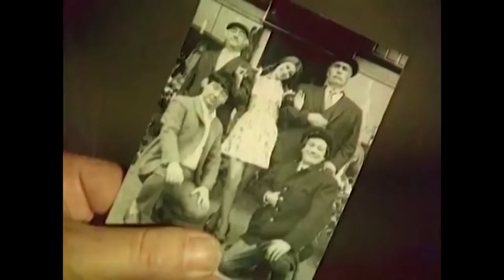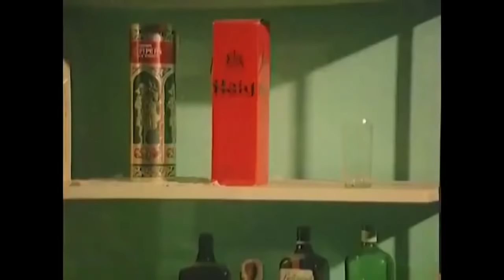Cici Kız | Tek Parça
Cici Kız Türk Filmin Konusu

Filmde, dolandırıcılık yapan bir kızın başından geçenler anlatılır. Ayşim, babası Adil ve amcası ile beraber zenginleri dolandırır. Bir gün dolandırdıkları bir otelden kaçarken yolda kalırlar. Yoldan geçen Ömer adında biri onları arabasına alır. Ömer, Ayşim’e aşık olur ve onunla evlenmek ister. Ömer’in zengin olduğunu duyan Ayşim’in amcası ve babası buna çok sevinir. Ömer, Ayşim’i ailesiyle tanıştırır. Kısa süre içerisinde evlenirler. Ancak Ömer hakkındaki gerçekler Ayşim’in ve ailesinin düşündüğü gibi değildir.

Vizyon Tarihi: 01 Ocak 1975
Yapımı : 1974 - Türkiye
Tür : Dram ,  Komedi ,  Gençlik
Yönetmen : Nejat Saydam
Oyuncular : Gülşen Bubikoğlu ,  Hulusi Kentmen ,  Ali Şen ,  Dinçer Çekmez ,  Renan Fosforoğlu
Senaryo : Nejat Saydam